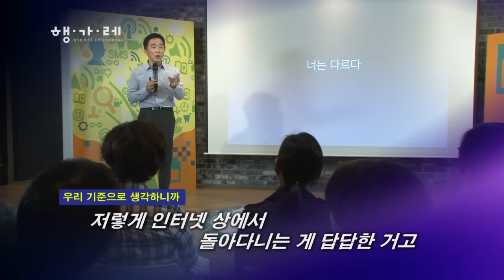[행가레스팟#03] 디지털시대의 창의성_윤종수 변호사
판사인 아버지가 있었다.

그에겐 아이돌그룹에 빠져 대포순이(대포처럼 큰 렌즈가 달린 카메라로 아이돌그룹을

쫓아다니며 사진을 찍는팬)라 불리며 수능전날에도 팬카페 관리를 하는 딸이 있었다.

이 둘의 전쟁은 어떻게 끝났을까?

과연 해피엔딩이었을까?

행가레 3편에서 만나보시길.

기획:구본권
프로듀서:안정민,이경주
카메라:정동화, 장지남, 김균열
성우:박소정
메이크업: 강희정
지미집:조은그림
장소협조:미디어카페 Hu:
현장진행:조수경
연출:서정원

기획:사람과디지털연구소
제작:큐싸인미디어